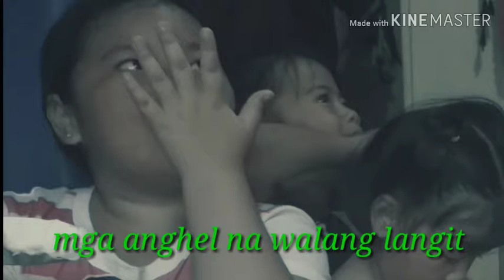ANGEL'S BURGER & POTATO CORNER FRIES MUKBANG | VLOG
Pangmalakasang Angel's Burger at Potato Corner Fries. Nagpagutom talaga kami para dito. 😂

Enjoy ang kiddos. Super busog lusog 😂

UTI is waving 👋